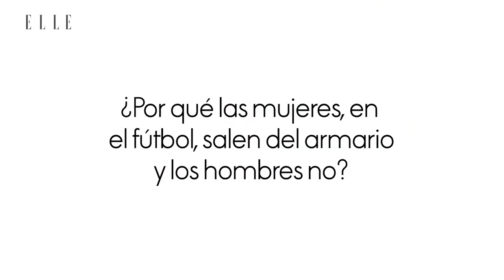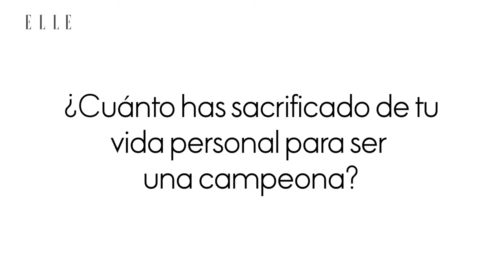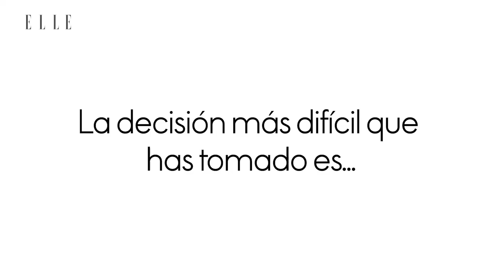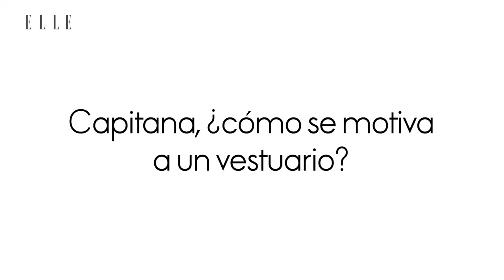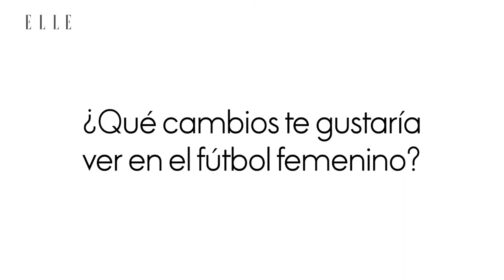Entrevista con Vicky Losada, futbolista y activista LGTBI | Elle España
Hoy todo el mundo habla de nombres como Patricia Guijarro, Alexia Putellas o Virginia Torrecilla, las grandes futbolistas de nuestro tiempo, pero antes que ellas estuvo Vicky Losada, capitana del FC Barcelona del triplete de 2021 y una de las principales activistas LGTB en el deporte. Con motivo de la publicación de su biografía, 'Vicky Losada. Capitana', hablamos de todo aquello que le ha convertido en uno de los grandes mitos del balompié y de cómo dar visibilidad al movimiento LGTB.